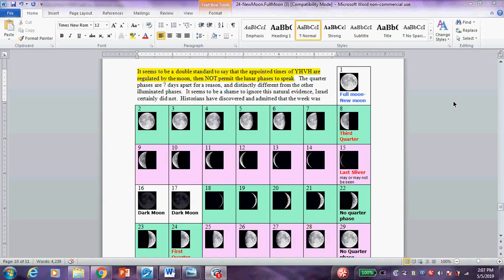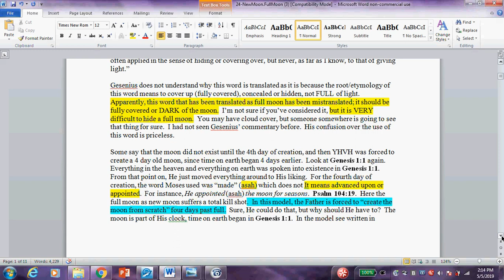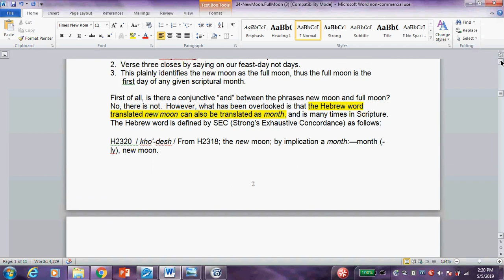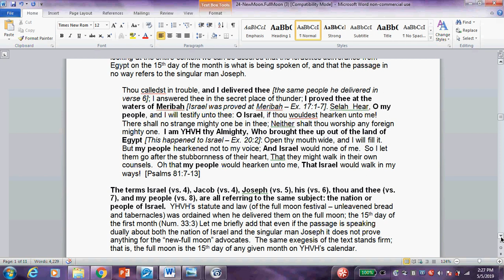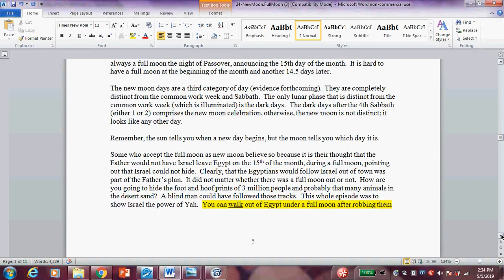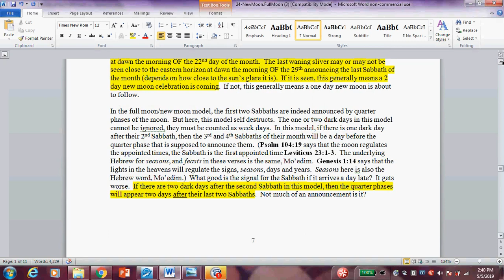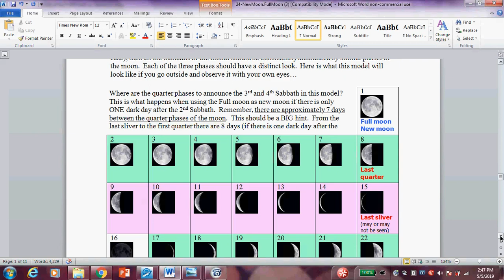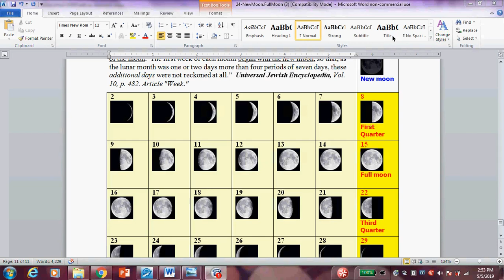Is Full Moon New Moon ??? Chodesh means to Rebuild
New Moon - Chodesh means to REBUILD.
The word for month is chodesh, and means new moon, not necessarily month (as we understand the word). Strong’s says regarding this word. 2320.  Chôdesh, kho′-desh; from 2318; the new moon; by implication a month:--month(ly), new moon.
Let’s follow the link…  2318. Châdash, khaw-dash′; a primary root; to be new; causatively to rebuild:--RENEW, repair The term Chodesh means New Moon the first day of the month. Chodesh comes from a root word (H-2318)THAT MEANS TO REBUILD.  From the full moon phase, the moon is torn down, not rebuilt.